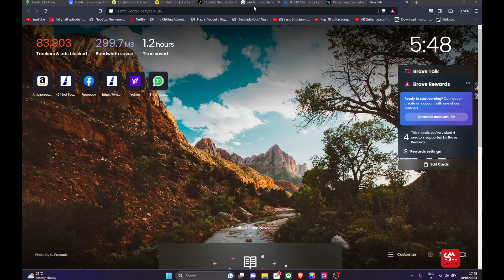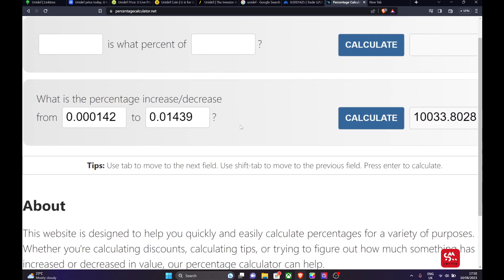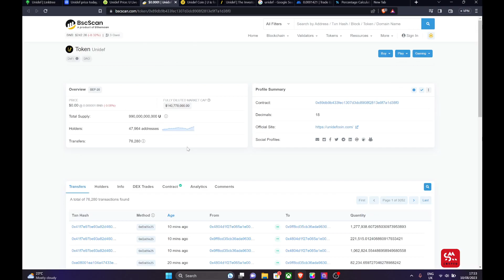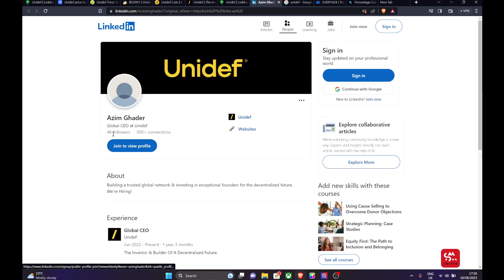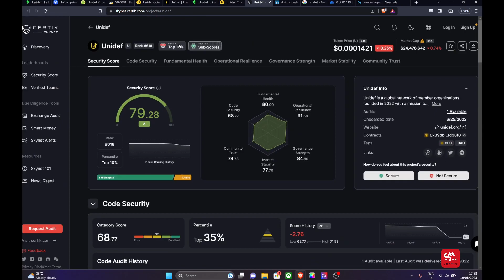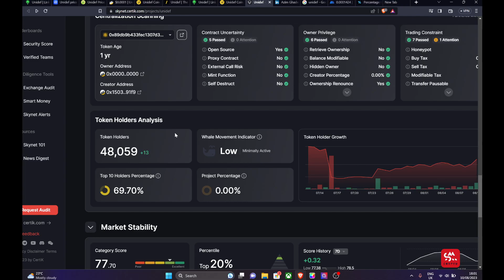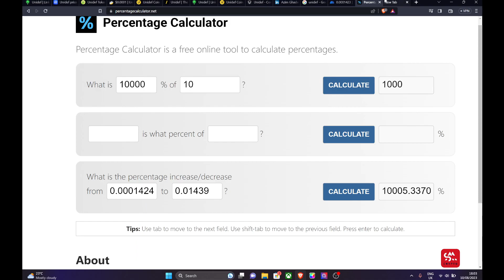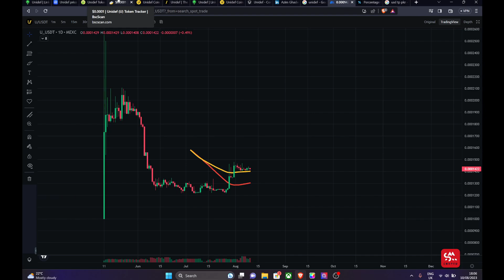Batch updates today Waqar Zaka